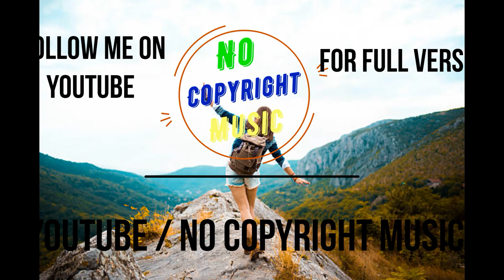(No Copyright Music) Peyruis - Feelin' Me Happy, Gaming, Chill, Travel, Cut Video, Background Music